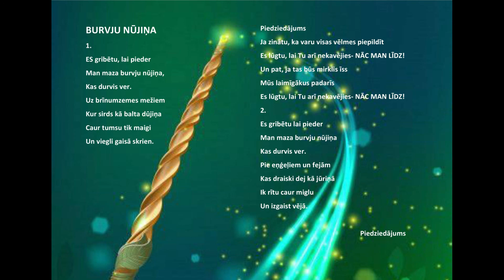VECĀKĀ GRUPA - Burvju nūjiņa (FONOGRAMMA)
BURVJU NŪJIŅA
1.
ES gribētu, lai pieder
Man maza burvju nūjiņa,
Kas durvis ver.
Uz brīnumzemes mežiem
Kur sirds kā balta dūjiņa
Caur tumsu tik maigi
Un viegli gaisā skrien.

Piedziedājums
Ja zinātu, ka varu visas vēlmes piepildīt
Es lūgtu, lai Tu arī nekavējies- NĀC MAN LĪDZ!
Un pat, ja tas būs mirklis īss
Mūs laimīgākus padarīs
2.
Kas durvis ver.
Pie eņģeļiem un fejām
Kas draiski dej kā jūriņā
Ik rītu caur miglu

Un izgaist vējā.

 Piedziedājums